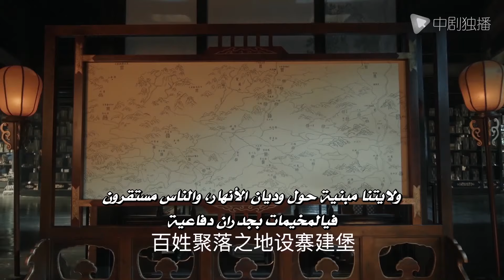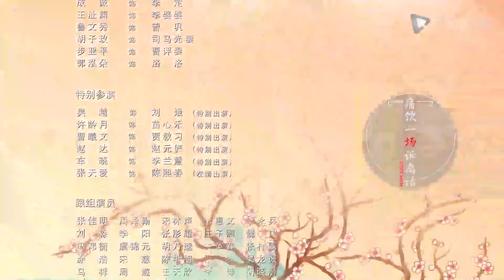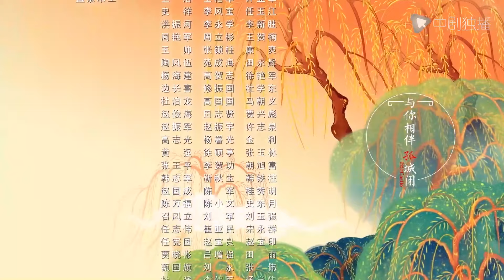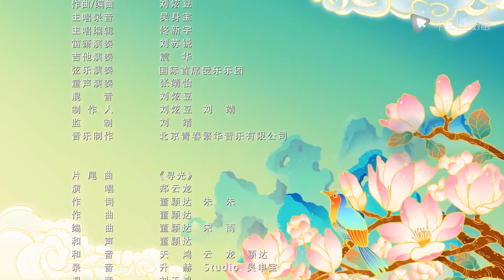عقدت في قلعة وحيدة（زوجة الإمبراطور) | الحلقة18 | ​Held in the Lonely Castle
🌟 نبذة عن قصة المسلسل :
يأخذ المسلسل التلفزيوني "Qing Ping Le" حياة Song Renzong كدليل. فهو لا يروي فقط قصة الإمبراطور Zhao Zhen من أسرة سونغ الشمالية منذ صعوده إلى العرش ويسيطر تدريجيًا على الحكومة لتفانيه في حب الناس وحكم البلاد ، ولكن يظهر أيضًا الاختيار العاطفي والفرح لرينزونج وراء ارتفاع المحكمة.الغضب والحزن والفرح. سلالة Renzong He Qinghaiyan ، الوزراء والمواهب المشهورة ، كانت ازدهارًا اقتصاديًا وثقافيًا مشهورًا في التاريخ الصيني القديم ، وهذا لا يتعلق بـ "التدريس طويل الأمد بالتدريس اللطيف واللين ، وليس الإبلاغ عن الأبرياء" ، وفتح الطريق على مصراعيه من الحديث. في الوقت نفسه ، ضحى أيضًا بجميع الاحتمالات "المتعمدة" تقريبًا. لم يكن لديه خيار سوى وضع ابنته وزوجته ومحظية ، بما في ذلك هو نفسه ، في مدينة وحيدة لا يمكن التغلب عليها ، والسماح لنفسه بحكم البلاد في الحب. من عامة الناس والإمبراطور. المفاهيم والقرابة تكافح بكل طريقة ممكنة ، ومن الصعب الاختيار بين العقل والعاطفة. إنها تظهر العجز واختيار المصير الشخصي في ظل الخلفية القديمة. حتى لو ولدت في أسرة إمبراطور لا يزال بحاجة إلى تحمل المسؤوليات والإرساليات التي أعطتها له ولادته وأوقاته ، ولهذا السبب يجب التخلص من المشاعر والأفراح العادية لكونك إنسانًا. في هذه الأثناء ، تكون الخيارات الشخصية بمثابة طمس ضئيل يتم طمسه في مد العصر ، وهذا التدفق هو الذي يتحول إلى موجة.